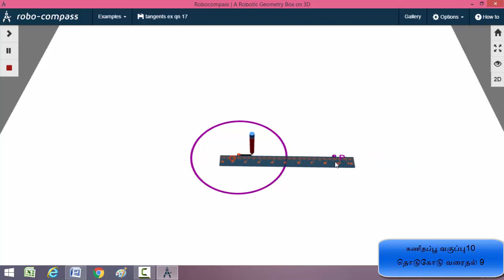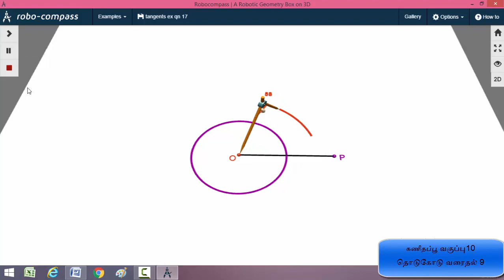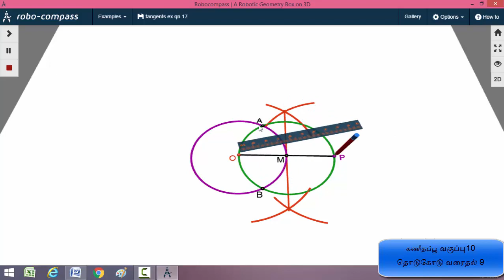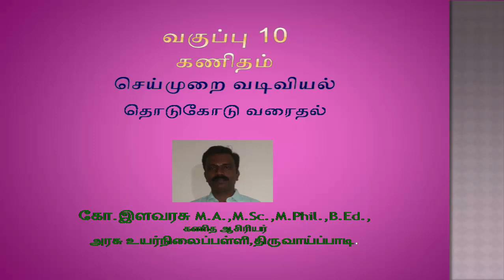Class 10 கணிதம் தொடுகோடு வரைதல் 9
பயிற்சி 4.4 வினா எண் 16